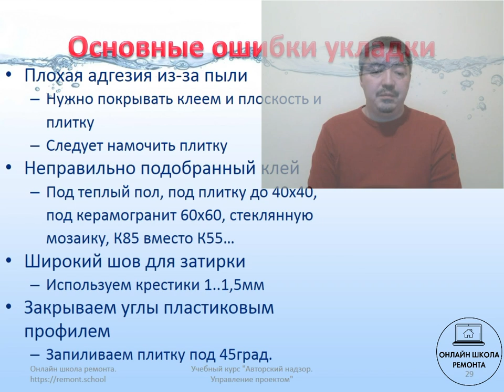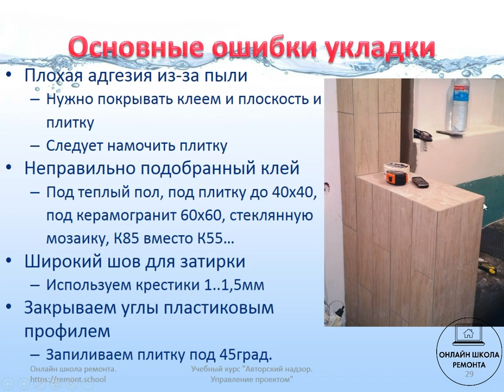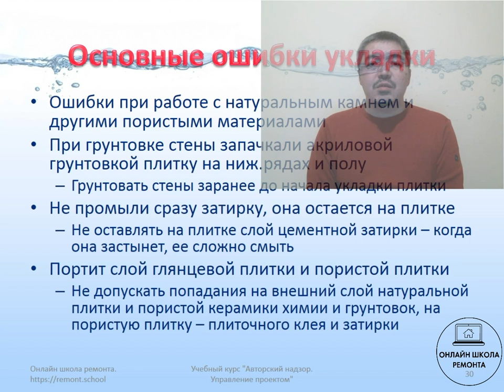Основные ошибки при монтаже плитки